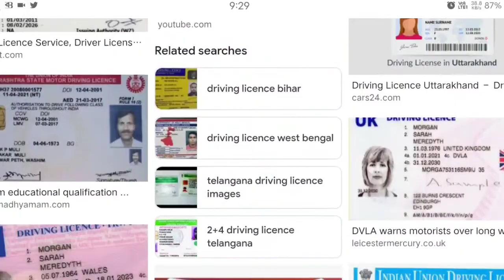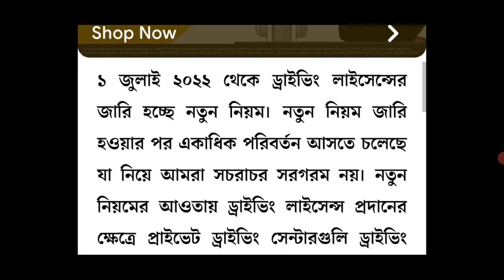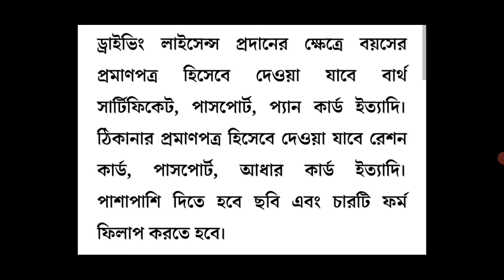ড্রাইভিং লাইসেন্স নিয়ে 5টি নিয়মের পরিবর্তন ! driving licence new rules 2022 ! Breaking News Today